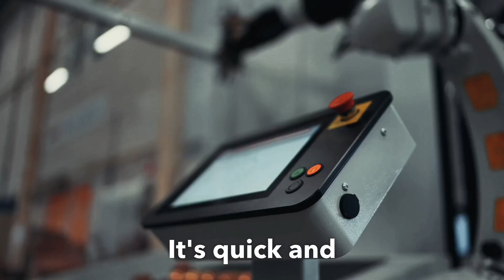BMT | Bridgeport V480-APC | RoboJob | Haimer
Efficiëntieslag in 3-assig geautomatiseerd frezen!